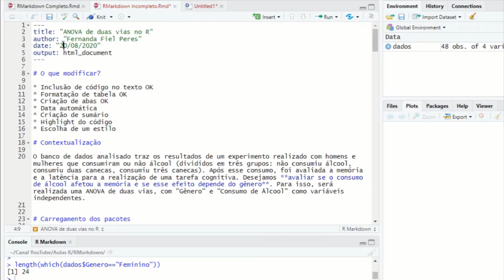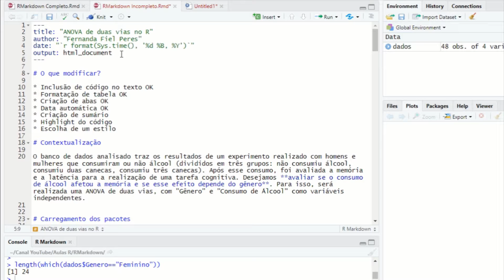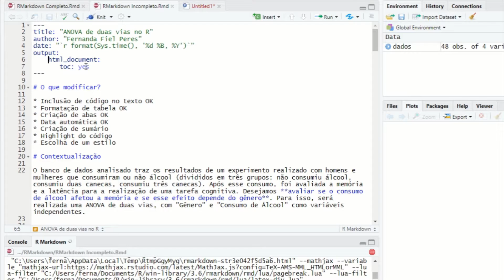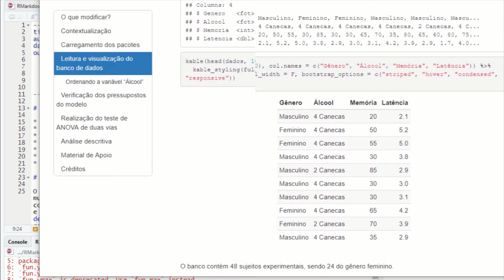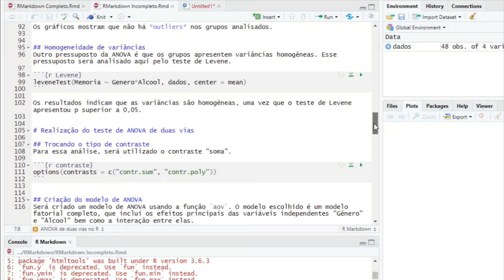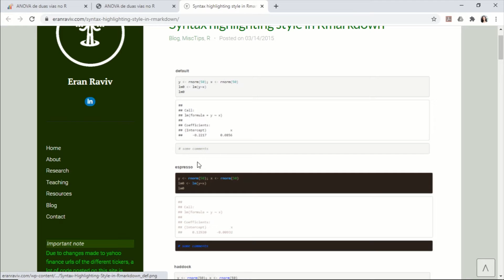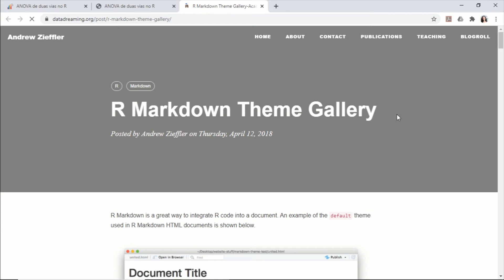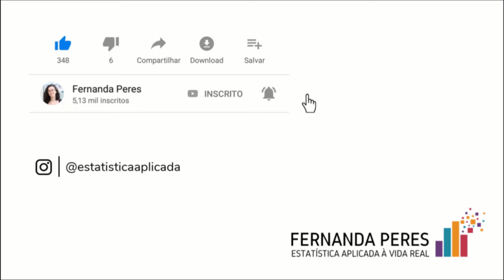R Markdown: Gerando relatórios usando o R (Parte 4)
O R Markdown é um pacote muito útil para gerar relatórios das suas análises usando o R. Nesses relatórios, é possível incluir links, imagens, texto formatado, bem como os códigos do R (para realização das análises e gráficos) e seus outputs. É um ótimo jeito de documentar o seu passo a passo de forma que outras pessoas entendam com facilidade o que foi feito.

Essa é a parte 4 de uma série de vídeos sobre como gerar relatórios informativos, visualmente agradáveis e personalizados (contendo, por exemplo, o logo da sua empresa).